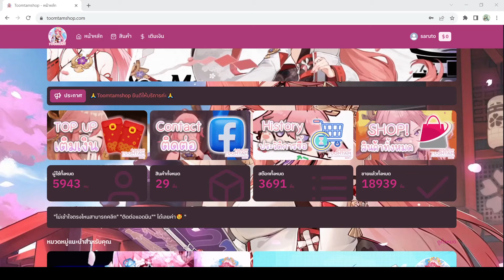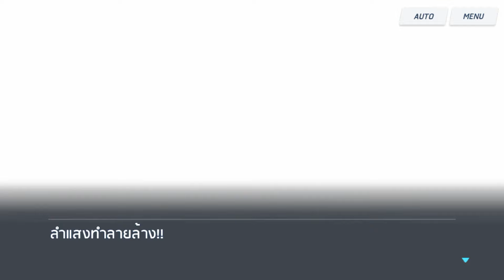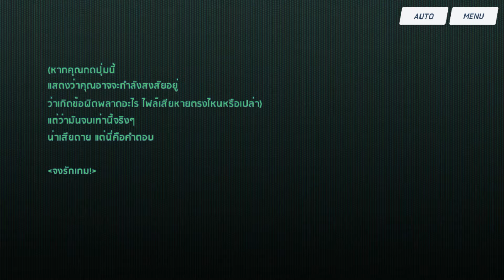เนื้อหาหลักบทที่ 2 บุปผาจักรกล องค์ที่ 1 ความโรแมนติกในยุคเรโทร PART2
✦ร้านขายและสุ่ม ID รีโรลคุณภาพ เริ่มต้นแค่ 10 บาท มีรหัสให้เลือกซื้อมากมาย✦
🔴พิเศษ กรอกโค๊ด saruto รับพ้อยฟรี 10 พ้อย!!! (10พ้อย=10บาท)
สุ่มได้1ครั้งน้าา จำกัด 100 โค๊ดเท่านั้นนะครับ